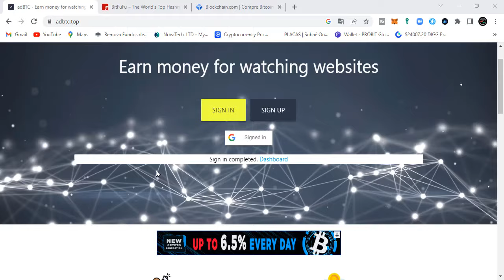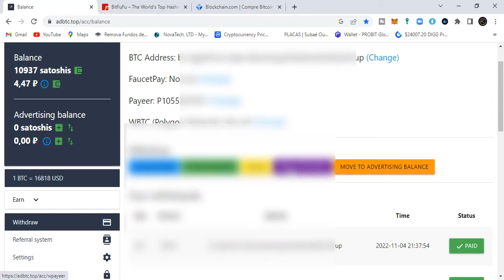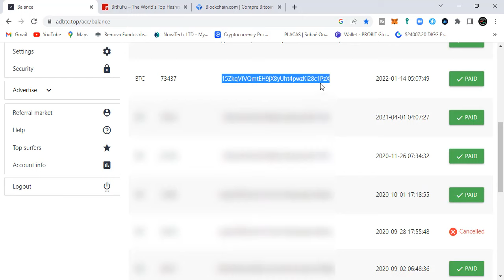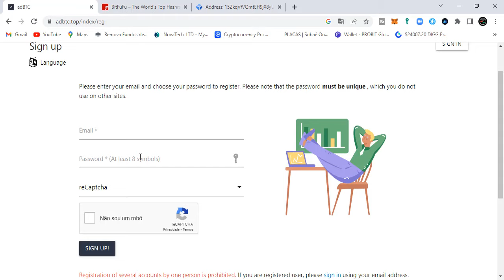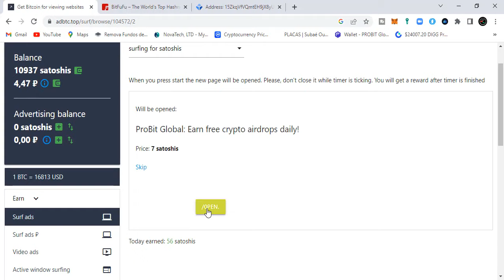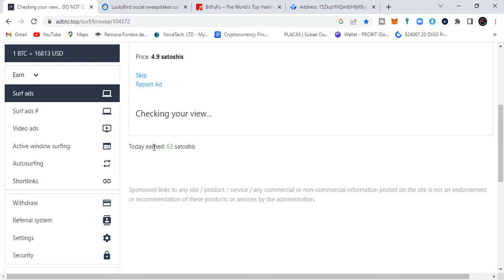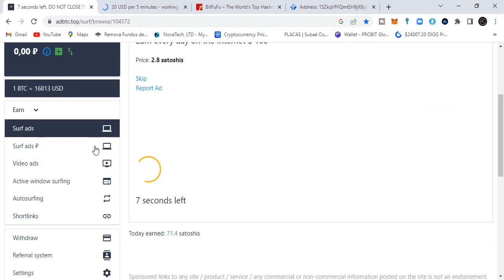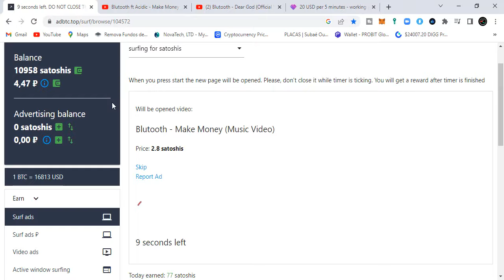Ganhei Mais 68,000,00 Mil Reais Usando esse Site Totalmente GRÁTIS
Os sinais são enviados em um grupo fechado no WhatsApp diariamente, são enviados alertas dos nossos sinais em tempo real de forma automatizada pelo nosso sistema, onde os sinais podem chegar até 100% de lucro.

1-⚠ Atenção: As análises deste canal são para fins de estudo e aprendizado. Não fazemos indicação de compra e venda ou recomendação de investimento. Só invista em ativos que você conheça profundamente e com valores que esteja disposto a perder.

2- LEMBRE-SE: Todo investimento tem um risco e nosso trabalho não é influenciar as pessoas para investimentos. A decisão depende de cada um! Assuma seus riscos!

3- Todos os nossos vídeos são opiniões estritamente pessoais. Por favor, certifique-se de fazer sua própria pesquisa. Nunca tome a opinião de uma pessoa para orientação financeira. Existem várias estratégias e nem todas se adaptam a todas as pessoas. Nossos vídeos NÃO SÃO conselhos financeiros